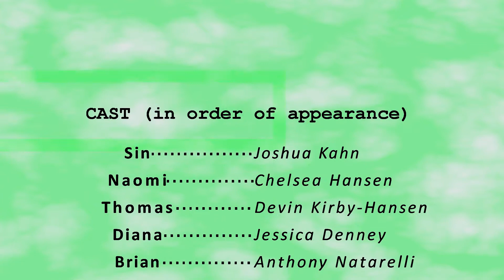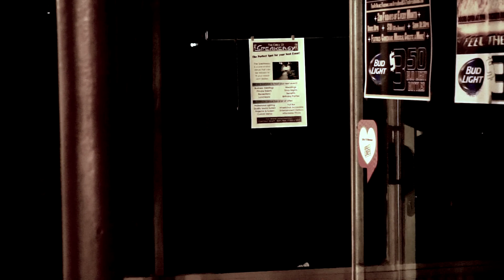Against the Odds - Episode 2 "Highlander"